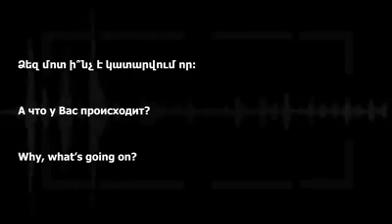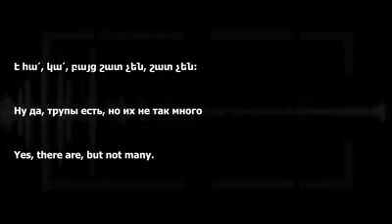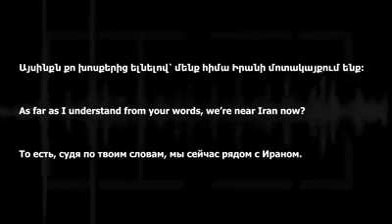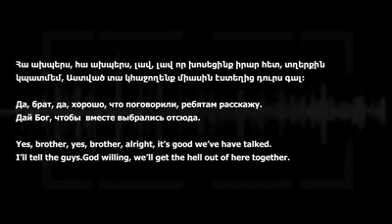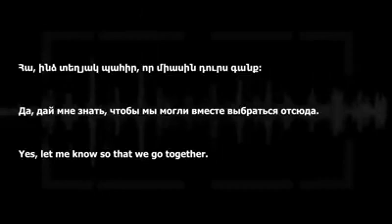Գաղտնազերծված ձայնագրություն, սիրիացի վարձկանները կռվում են Ադրբեջանի բանակի կազմում Արցախի դեմ